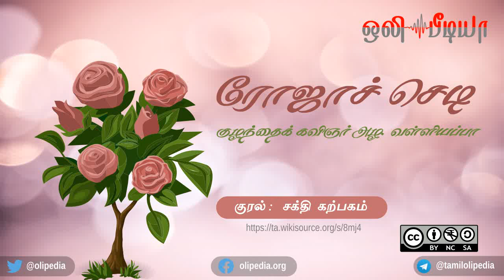Roja Sedi | ரோஜாச் செடி | குழந்தைக் கவிஞர் அழ. வள்ளியப்பா | சிறுவர் கதை | ஒலிப்புத்தகம்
ரோஜாச் செடி

சிறுவர் கதை

ஆசிரியர் : குழந்தைக் கவிஞர் அழ. வள்ளியப்பா

குரல் :  சக்தி (எ) கற்பகம்

மின்னூல் உரிமம் :  உலகளாவிய பொதுக் கள உரிமம்.

ஒலிப்புத்தகம் உரிமம் : கிரியேட்டிவ் காமன்ஸ். எல்லாரும் கேட்கலாம், பகிரலாம். பகிரும் போது படைப்பாளியின் பெயரைக் குறிப்பிட்டே பகிர வேண்டும்.

Blue_Dot_Sessions_-_Pinky.mp3

கட்டற்ற மென்பொருட்கள் :
குனு/லினக்ஸ்
Audacity
Lame
FFMPEG
Inkscape
GIMP